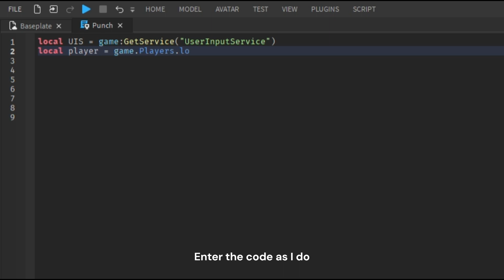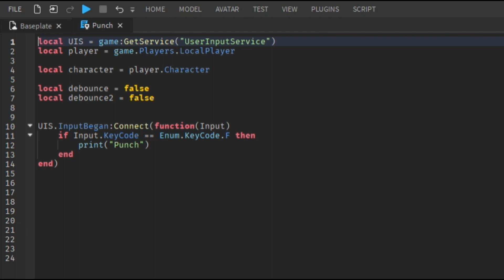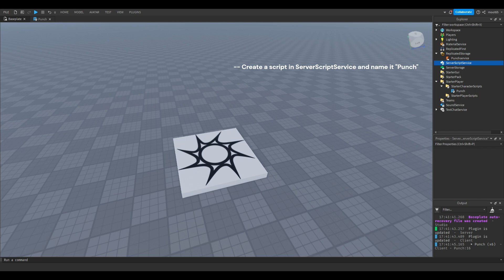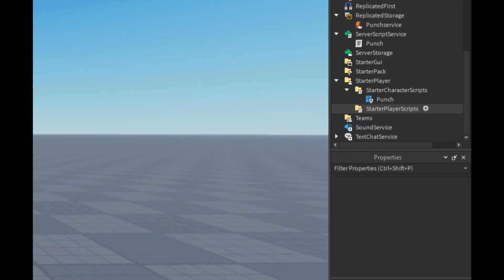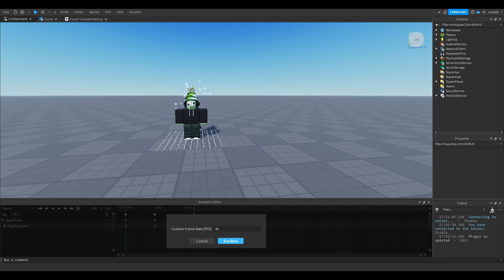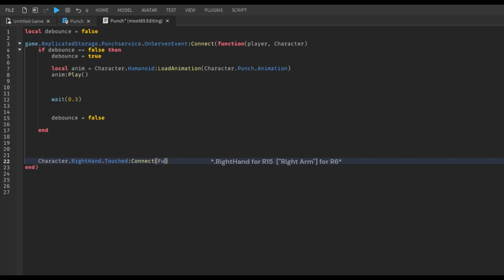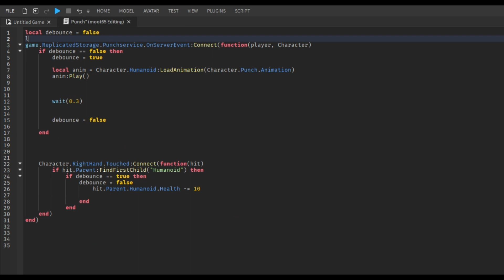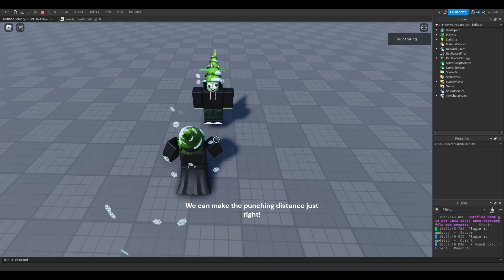How to make a punching system - Roblox Studio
This is the first of hopefully many scripting tutorials!